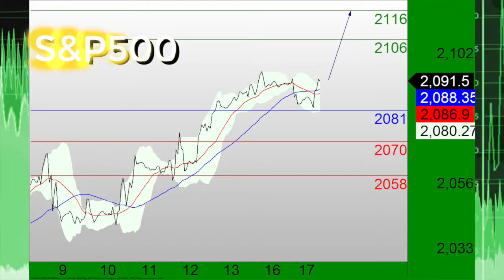TC Equities 021715.m4v